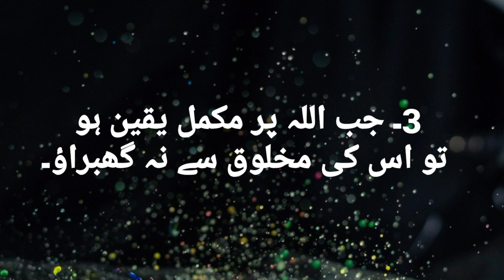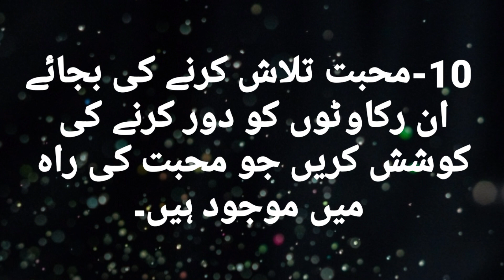Aqwal E Zareen 2023 | New Quotes In Urdu | Aham Batain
You Must Listen When You Are Feeling Down | Best Maulana Rumi Quotes